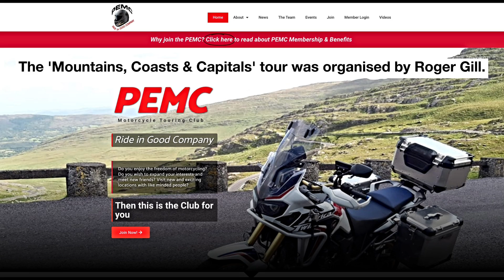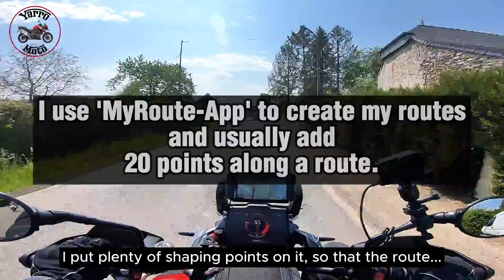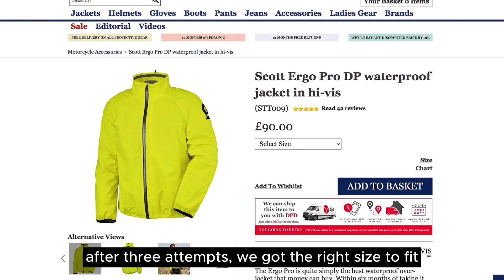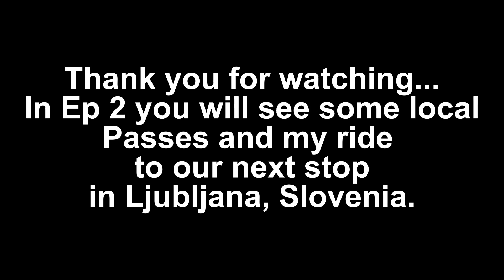Ep1 'Mountains, Coasts & Capitals' Tour - 'A Close Shave'.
This is Episode 1 of my trip from the 13th to 27th May 2023.  From the UK via France and Germany to a 3-night stay in The Dolomites at Val Gardena. We then travelled to the coast of Croatia for 2-nights; then North to the capital of Slovenia, Ljubljana for 2-nights; before travelling further North for 2-nights in the capital of Austria, Vienna; then we head for home, returning via two evening stops in Germany and one in Belgium.

The tour was organised by Roger Gill, a long standing member and experienced tour organiser of

In total, there were 31 fellow motorcycle members of the UK motorcycling club, The PEMC club has over 300 members, mostly based in the UK, who enjoy a wide variety of well-priced events and trips based around the UK & Europe.

Due to the mileage to the first hotel of this trip in Germany, three of us decided to hop across the Channel to France a day earlier, for a night in St. Omer and an easier mileage on the official first day of this tour.

This video cover our first three days of the tour to Val Gardena in the Dolomites, Italy.

Day 1 ~ St. Omer, France to Losheim am See, Germany.

Day 2 ~ Losheim am See to Kempten im Allgau, Germany.

Day 3 ~ Kempten im Allgau to Val Gardena, Italy.

It looks great on a Smart TV, as it’s filmed in HD.

I hope that you enjoy my trip, hit the LIKE button, consider SUBSCRIBING and remember to hit the NOTIFICATIONS bell, agree to ALL notifications by YouTube, to be informed when fresh video content has been added. Keep SHARING the video with your friends and colleagues.

Please let me know your COMMENTS in the section below.

MyRoute-app - If you’re looking for a recommended routing software to plan your trips on your desktop before loading onto your GPS unit…I have used MRA for a number of years to plan my UK & European trips and have found it straight forward and easy to use.

Equipment used: -
Stills Camera – iPhone 13 Mini
Helmet – GoPro Hero7 Black
Second – GoPro Hero10
Third - GoPro Hero6 Black
Fourth - GoPro Hero5 Session
DJI Osmo Pocket
Editing – Apple Mac Mini M1

Map Data Credit: Google Earth.

FOOTAGE & PHOTO CREDITS – Thank you to everyone on the trip for any images sent to me but I honestly cannot remember who sent me what…so, a big THANK YOU.

Intro/Outro – Vicki Vox / ‘Okay Being Me’
Vocal & Instrumental versions.

⏰ Chapter Timecodes ⏰
00:00 Intro….
00:44 Day1
16:19 Day2
28:45 Day3